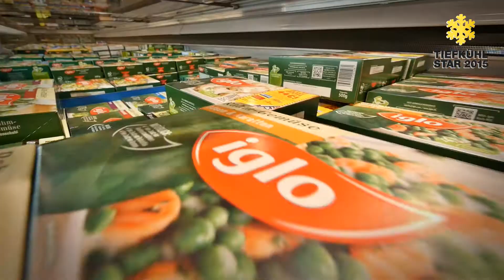Edeka Gebr Gotthardt Duderstadt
Nominiert für den Tiefkühl-Star 2015 in der Kategorie Märkte 4.000 bis 10.000 qm